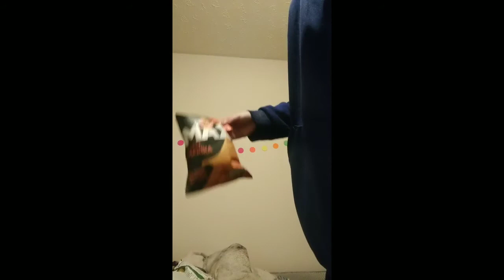I'm back.. little update before better videos!